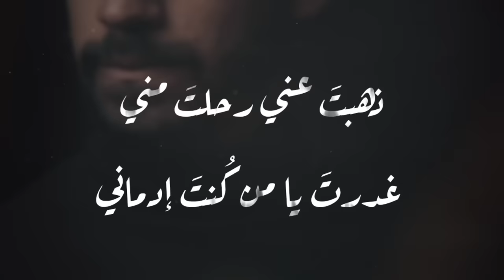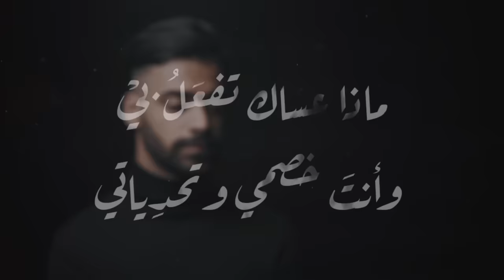علي سعيد - رح ترجعلي (Music Video)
الاغنية بتعني كل الاشخاص يلي نكذب عليهم بالوعود

كلمات وغناء : علي سعيد
الشاعر : مؤمن الخطيب
مونتاج : خالد العريض

igshid=flk189mmbbr8

كل الشكر لاخوي منار يلي لولا ما تصور الكليب ❤️

حساباتي عالسوشل ميديا
snap : its.alisaed
كل الشكر والدعم الكم والله بلاكم ما بسوى شي ❤️❤️

بتمنى تنشروها بكل مكان يا عمري انتو ❤️🙏🏻
انستكرامي : its.alisaed

كلمات الاغنية : وين لكان يداوي جروح .. منو عطر الورد يفوح
وعدني وقلي رح نبقى خذلني وهجر هالروح
جيتك انا عتبان ما بدي عيش الحرمان
سميتك اكبر اناني بيلبقلك توب النسيان
والله كنا احلا تنين طار الحلم برمشة عين
ضحيت وصرت عم عاني عم سد دموعي بالدين ...

انا عرفان رح ترجعلي وتقلي انك ندمان
سامحني حبيبي غفرلي من بعدك قلبي تلفان
وبقلك حبيبي روح لا تزيد هالقلب جروح
بوجودك صارت حياتي نصا هم ونصا نوح
وين لكان يقلي حياتي بدونك والله بتعني مماتي
رحت وطرت وبكيو عيونو بوجدك زادت اهاتي

رح ترجعلي بعد شهور مظلم تطلب مني النور
 هالدينا والله محلاها لما تلف ولما تدور
ناديتك باصعب ايامي تخبرك عن كل احلامي
لما نسيتك جاي الليلة بتقلي رجعلي يا غالي
هالليالي صارو سود مو مسموح مره تعود
 قلبي لاجئ كالمسكين وانت خاين كاليهود
روح وابعد يا كزاب انت ظالم كسرائيل
وقلبي ميتم مالو حباب مظلوم متل فلسطين